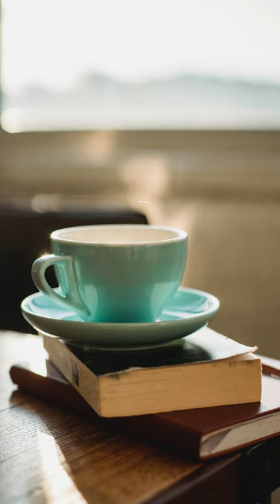Is Green Tea Healthier than Black Tea? - Green Tea Quiz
We've done the research for you and have compiled a list of four reasons explaining why green tea is in fact a healthier choice when considering which tea you should be brewing. 👇

00:00:00 Intro
00:00:15 Antioxidants
00:00:26 Caffeine
00:00:31 Acidity
00:00:43 Fat burning